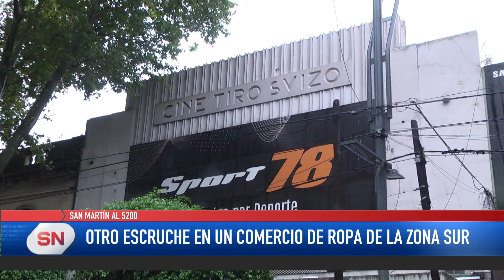Otro escruche en un comercio de ropa de zona sur. San Martín al 5200